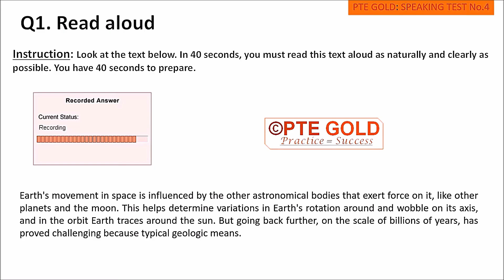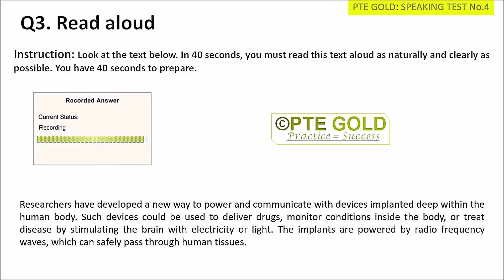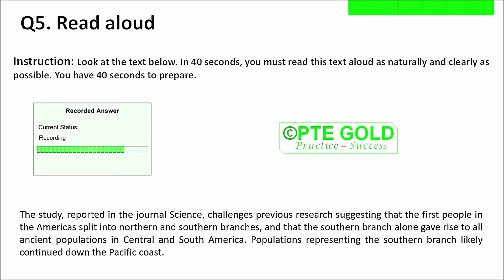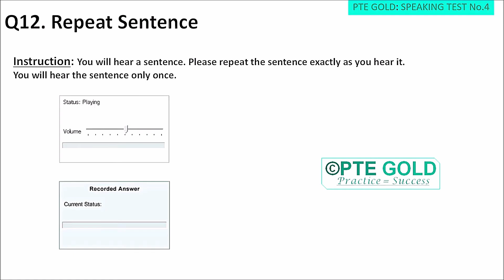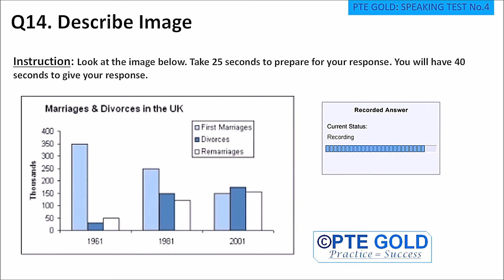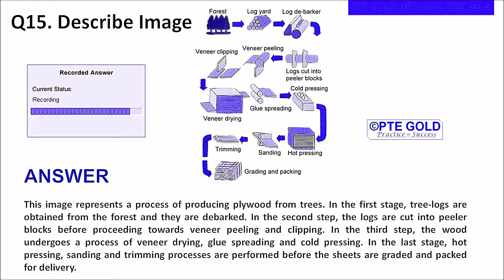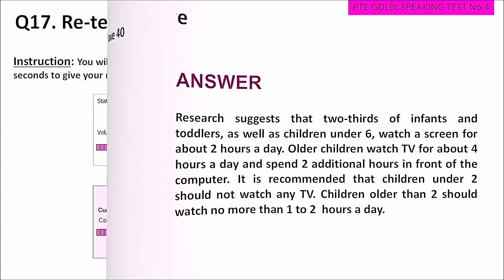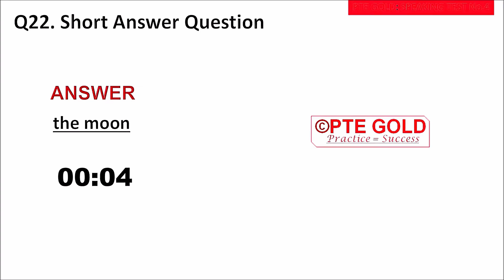PTE SPEAKING TEST - JULY 2022 - MOST REPEATED QUESTIONS